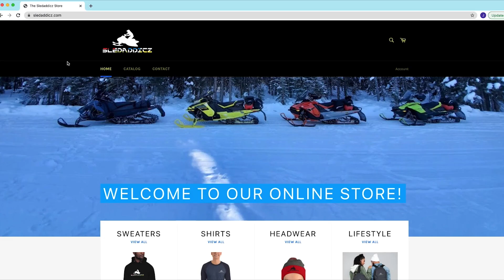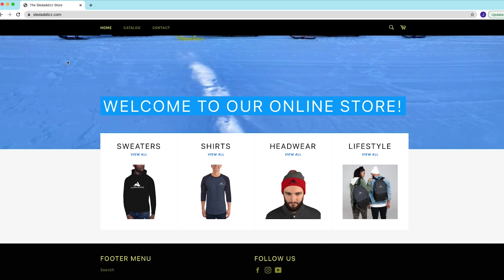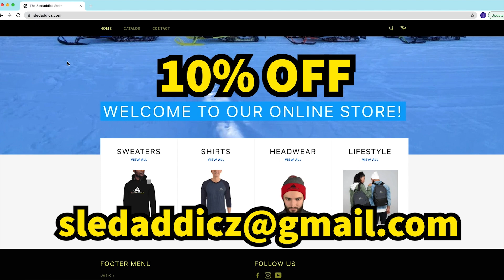OLD RIDES! | Elliot Lake to Sault Ste Marie to Wawa | MINT RUNNING | February 2019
In February 2019, Mike and Jesse head north to Dunlop Lake Lodge in Elliot Lake. On the way, they stop in Espanola and go for a couple hour ride. The next day, they head west from Elliot Lake to Sault Ste Marie. Then, they ride with a group of guys who came on a school bus to Wawa. Day 3 Jesse and Mike head back to the Sault, and on Day 4, they head back to Dunlop Lake Lodge.

From now until the first ride of the season, every Thursday we will be releasing ride videos from before Sledaddicz existed. Keep in mind that some of these videos have music as I (Jesse) did not have a mic back then.